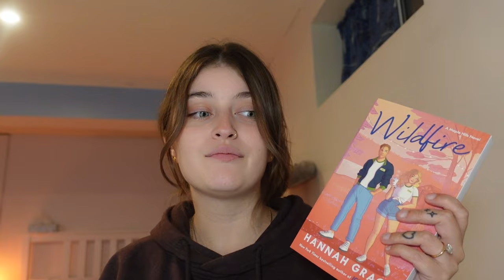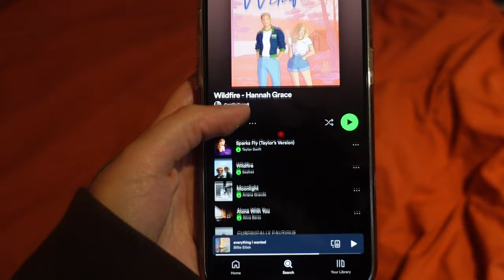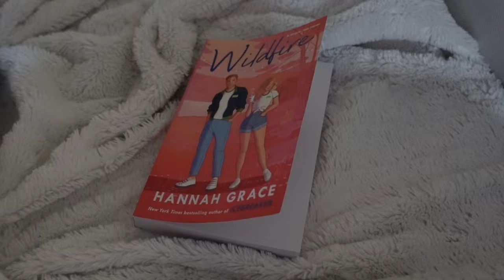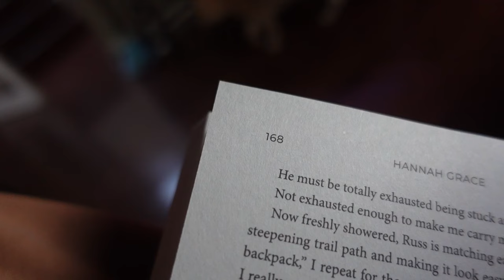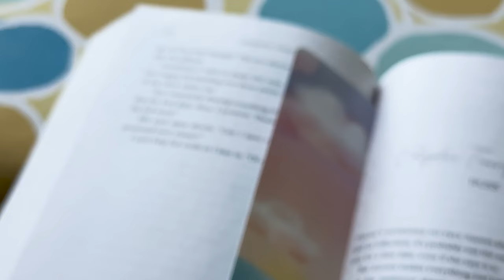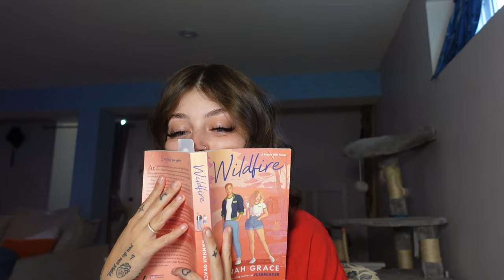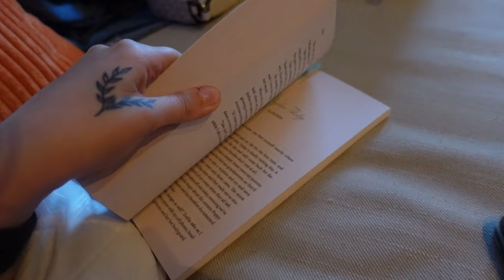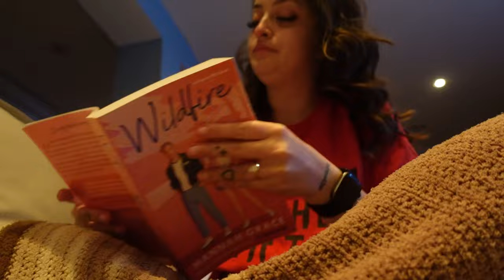READING VLOG: reading a new release - wildfire by hannah grace ❤️‍🔥📖🥰 *spoiler free*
✨hey bestie! in this video I read Hannah Grace's new release: Wildfire! I loved Russ and Rory so much and I hope you do too! thank you so much for watching this video! comment down below if you read the booktok sensation Icebreaker and if you want to read Wildfire!

✨BOOKS MENTIONED:
1. Wildfire by Hannah Grace

✨CHAPTERS:
00:00 intro
01:56 first 100 pages
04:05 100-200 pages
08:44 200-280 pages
12:54 last 100 pages!
16:17 outro

my name is Angelisa and welcome to my book tube channel